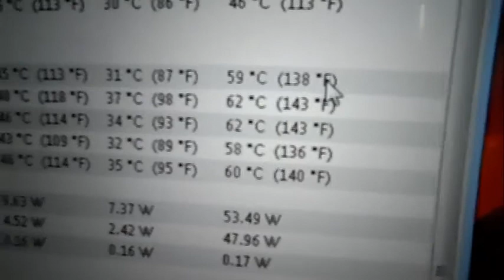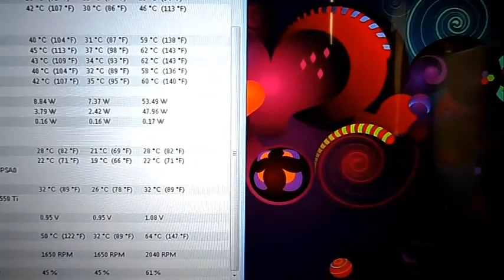GTX 550 TI Battlefield 3 ultra-1080p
configuração:
PLACA DE VIDEO: GTX 550 TI
PLACA MÃE: P8B75-V
RAM: 8GB 1333
PROCESSADOR: I5-2500

FB-3 1080-P no ULTRA